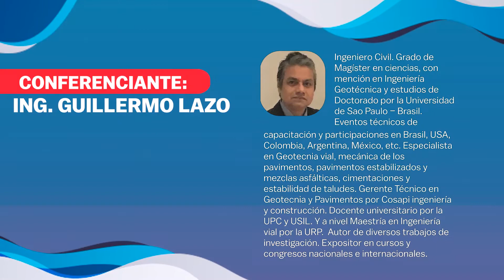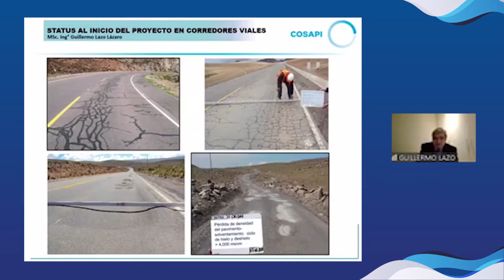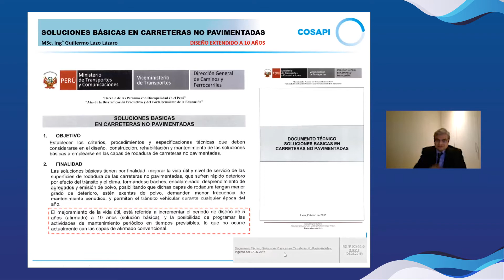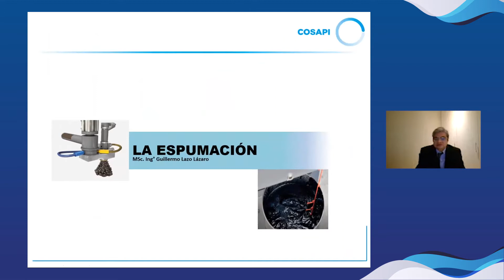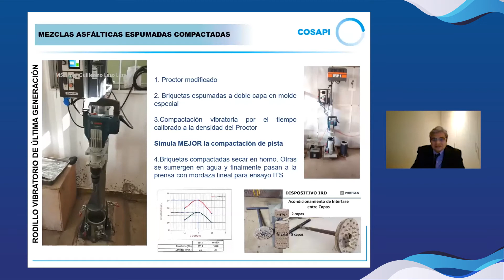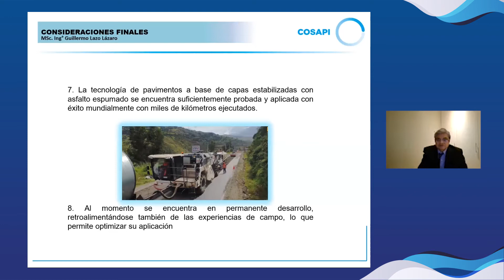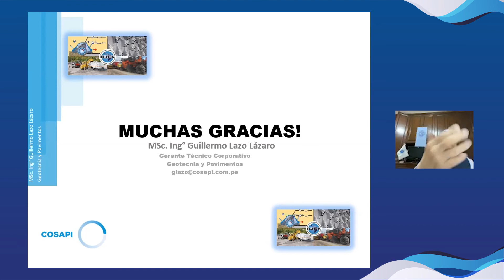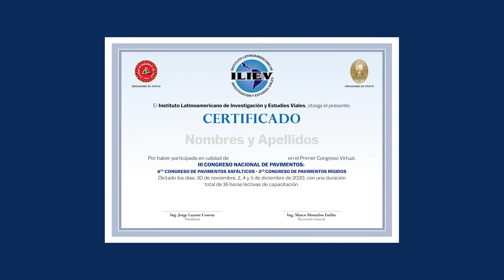La Tecnología del Asfalto Espumado, estabilización de Capas Granulares - Conferencia Gratuita #10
La Tecnología del Asfalto Espumado como alternativa de Estabilización de Capas Granulares en los caminos del Perú - Ing. Guillermo Lazo.